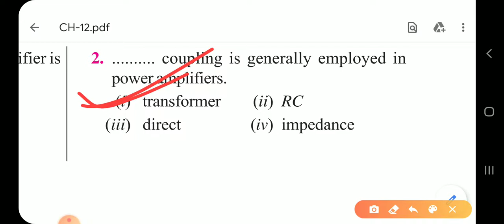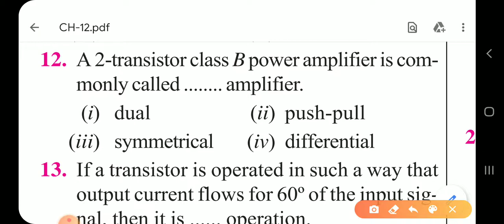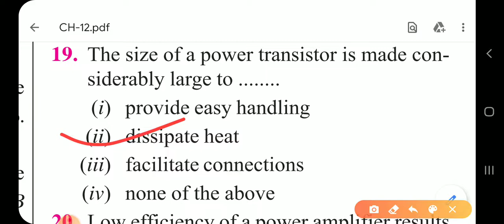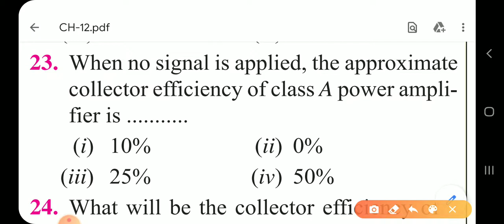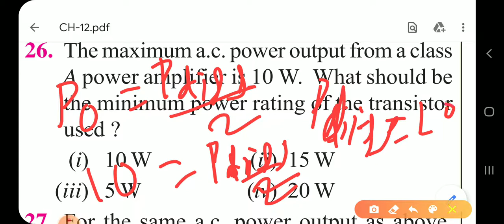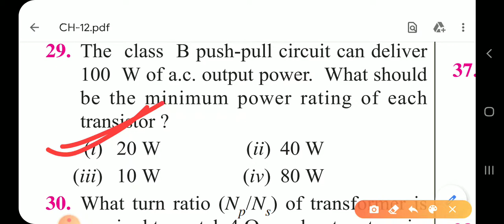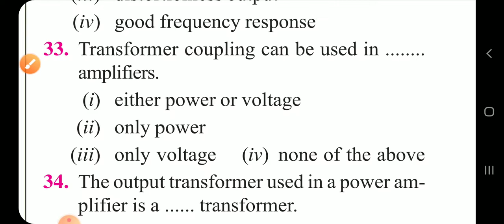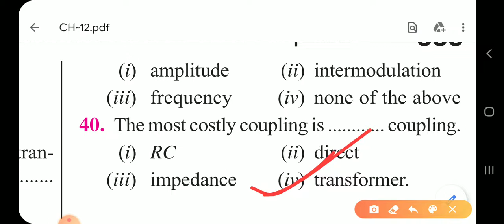TRANSISTOR AUDIO POWER AMPLIFIERS||MCQ DISCUSSION||V.K MEHTA||CHAPTER-12